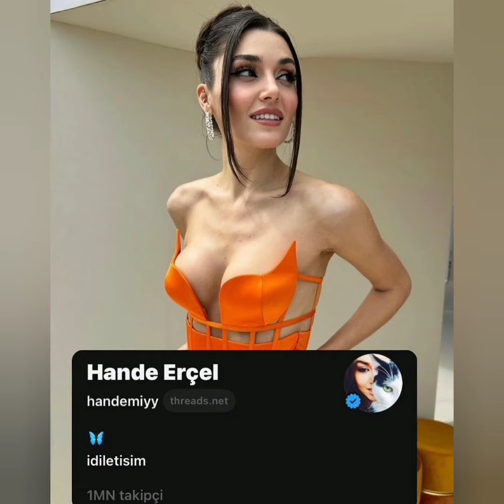Hande Erçel ve Hakan Sabancı'dan muhteşem görüntüler geldi